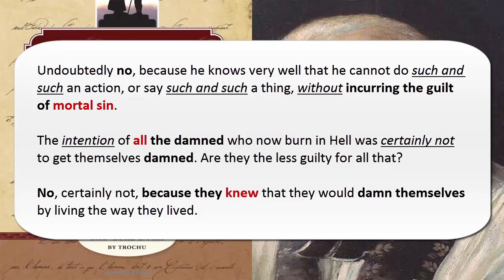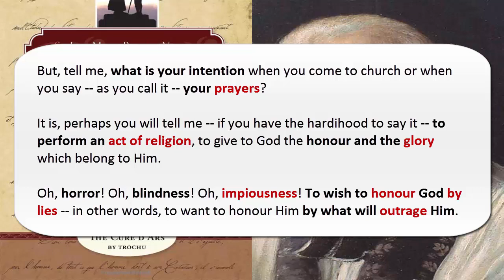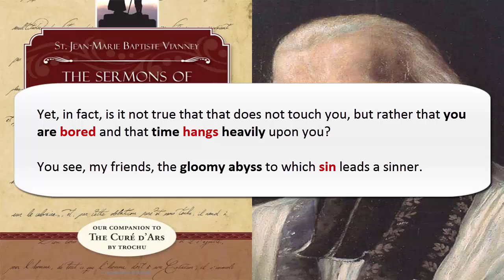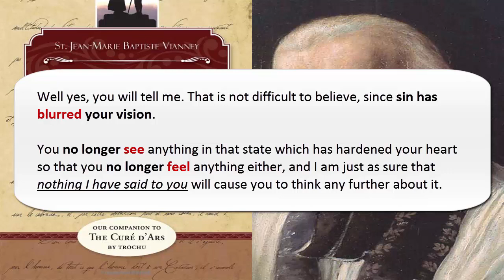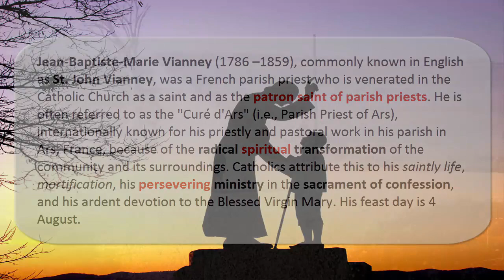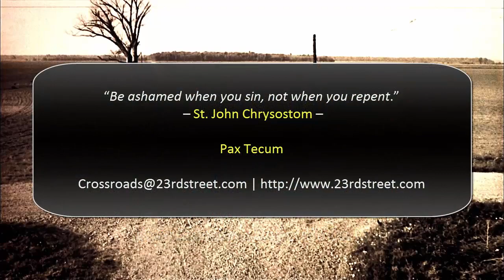How Blind The Sinner Is: St. Jean-Marie Vianney (1786-1859)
Jean-Baptiste-Marie Vianney (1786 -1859), commonly known in English as St. John Vianney, was a French parish priest who is venerated in the Catholic Church as a saint and as the patron saint of parish priests. He is often referred to as the "Curé d'Ars" (i.e., Parish Priest of Ars), internationally known for his priestly and pastoral work in his parish in Ars, France, because of the radical spiritual transformation of the community and its surroundings. Catholics attribute this to his saintly life, mortification, his persevering ministry in the sacrament of confession, and his ardent devotion to the Blessed Virgin Mary. His feast day is 4 August.

Pax Tecum